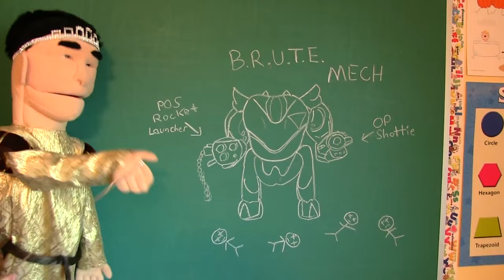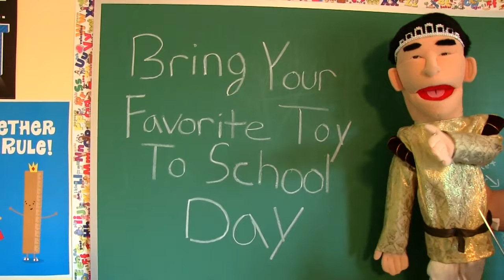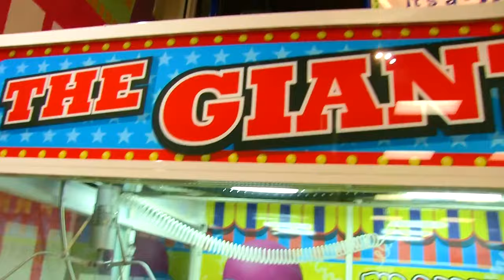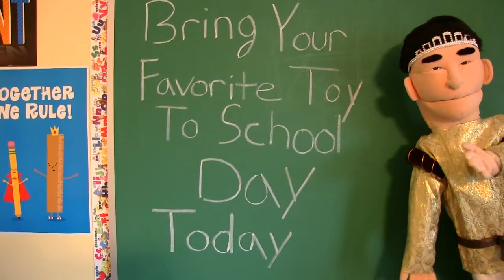SML Movie: Jeffy Goes To The Arcade [REUPLOADED]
Original Description: Jeffy goes to an arcade!